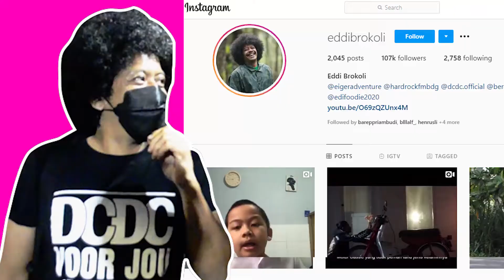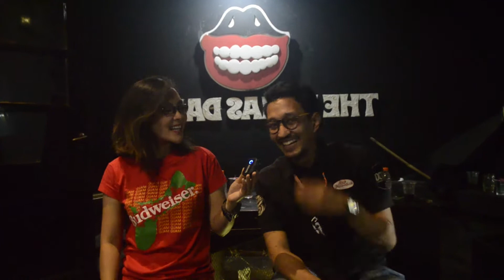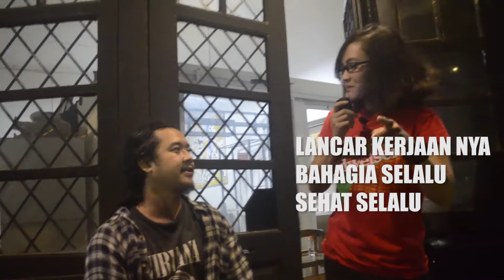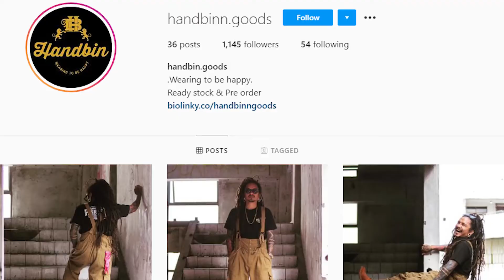DIARY AYUSHI #37 - Apa Makna Musik buat Eddi Brokoli dan Delluyeee ??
Hai man teman, kali ini bikin video ttg pandangan edi brokoli dan delluye ttg MUSIK, kira kira seperti apa ? Yuk kita tonton full VIDEONYA sekarang...